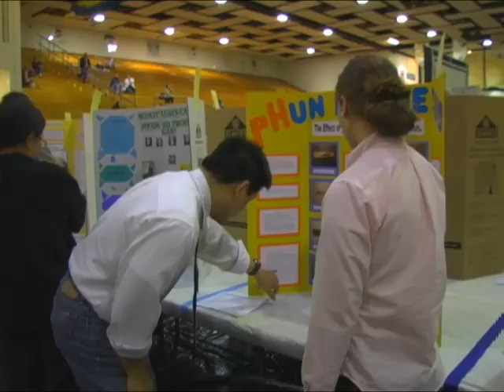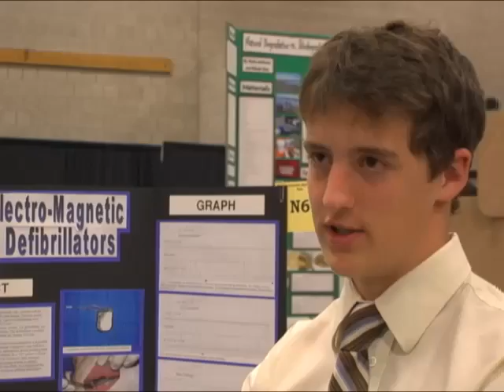Holding Court with Judges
After youve spent weeks and months crafting, calculating and calibrating your project, strangers arrives to evaluate your baby up and down.  Not to worry; these folks are actually science fair judges.  Theyre nice, professional and really, really smart.  And they are interested in you.  Just be yourself, answer their questions candidly, and embrace both their compliments and ideas.  Remember, theyre learning from you, too, science superstar.  You may well become the worlds expert in your area!